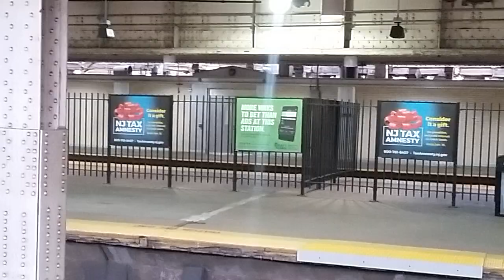PATH Kawasaki PA-5 World Trade Center Bound Train at Newark Penn Station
Here is a PATH train with new Kawasaki PA-5 cars at Newark Penn Station heading to the World Trade Center in New York. I haven't caught a PATH subway train in quite a while!